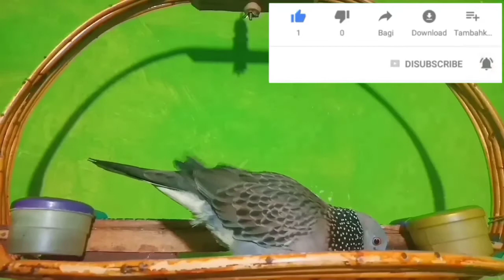Burung tekukur Sanji..lagi sedang merayu!!